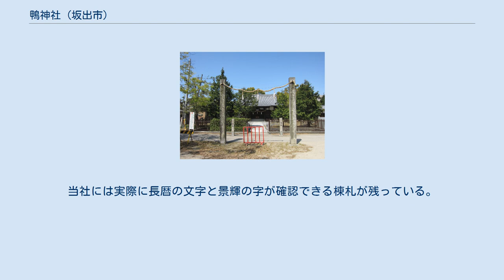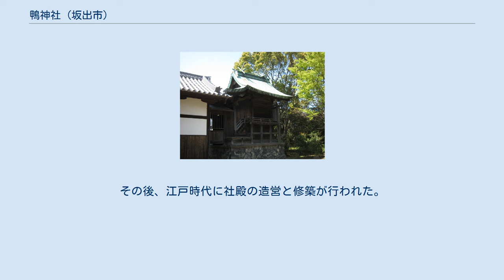鴨神社 (坂出市)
鴨神社（かもじんじゃ）は、『延喜式』神名帳において讃岐国阿野郡に「鴨神社」と記載される神社。
香川県坂出市内に以下の論社二社がある。
 東鴨神社 （香川県坂出市加茂町992） - 旧村社。
 西鴨神社 （香川県坂出市加茂町540） - 旧村社。
 式内社としての鴨神社は、『延喜式』神名帳に記載されているほか、『日本三代実録』にも神階の授与が記載されている。
一帯は古代における阿野郡鴨部郷の遺称地である。
現在は東西2社があるが、いずれを比定するかには定説はない。
 東鴨神社（ひがしかもじんじゃ）は、香川県坂出市にある神社。
式内社論社で、旧社格は村社。
 鴨庄地域の東に立つ山の裾に鎮座する。
江戸時代には「葛城大明神」「葛城の社」「鴨庄大明神」などと呼ばれた。
 社蔵の『葛城大明神記』によれば、阿刀大足が弘仁年間（810年-824年）に京都賀茂社の神官国久に請い、大和葛城の高鴨神を勧請し鴨庄の氏神としたという。
 所在地 交通アクセス 西鴨神社（にしかもじんじゃ）は、香川県坂出市にある神社。
 鴨庄地域からは南西の外れた地に鎮座する。
創祀以来鴨・氏部2郷の総鎮守であったと伝え、「鴨の大守」と俗称された。
 阿刀大足が弘仁4年（813年）に大和国から勧請したのが創建と伝える。
のち社殿が荒廃していたが、長暦年間（1037年-1040年）に社家の入江民部景輝が京都に奏し再興したという。
当社には実際に長暦の文字と景輝の字が確認できる棟札が残っている。
 その後の推移は不明で、戦国期には戦火で焼失したと伝えられ、天正12年（1584年）に仮殿一社が再興された。
この棟札には「加茂三所大明神」とあり「往古者三社各別有之所」と記されている。
その後、江戸時代に社殿の造営と修築が行われた。